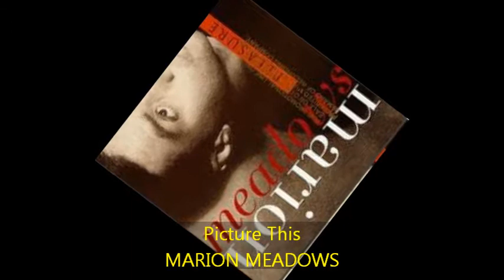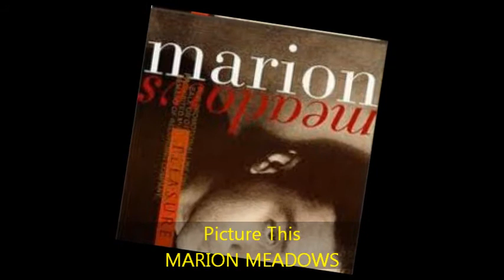Marion Meadows - PICTURES THIS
from PLEASURE